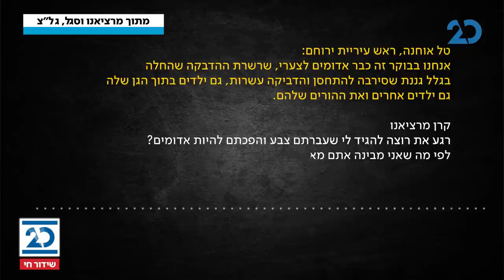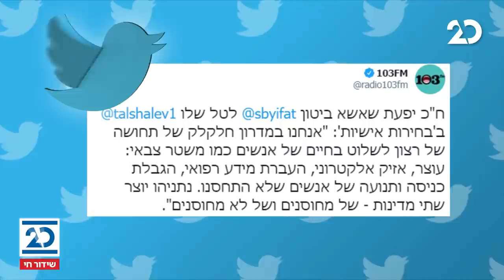ברדוגו ושות' עם יעקב ברדוגו | 25.2.2021 | התכנית המלאה